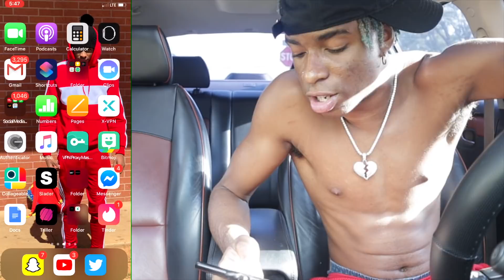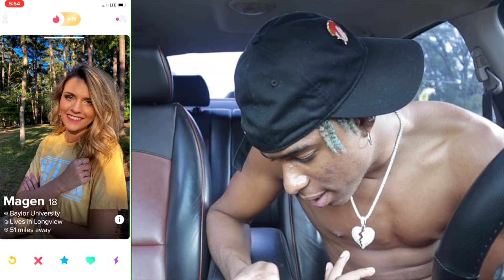Trying to find a girlfriend on tinder😳